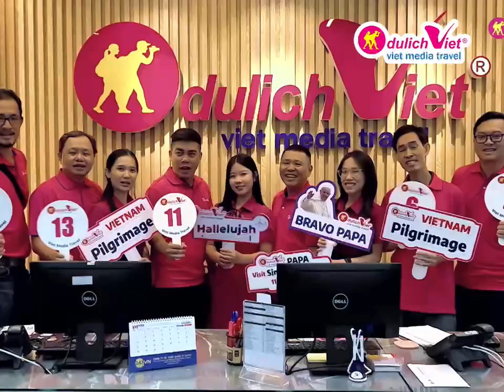Ghé thăm "ngôi nhà" Du Lịch Việt – Nơi mà mỗi quý khách đều được phục vụ bằng cả trái tim.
Tháng 10 nắng ấm, mời quý khách đến thăm đội ngũ đầy nhiệt huyết của Du Lịch Việt. Từ Chủ tịch & Nhà sáng lập đến đội ngũ lãnh đạo và các Hướng dẫn viên, những người đã đồng hành hơn 16 năm để xây dựng nên một "ngôi nhà" vững chắc, đưa những hành trình du lịch vươn xa khắp năm châu.
Trong ngày đặc biệt này, chúng tôi cất lên tiếng hát, ghi lại những khoảnh khắc giản dị nhưng đầy xúc cảm. Những kỷ niệm của chặng đường dài đầy thử thách, nơi vinh quang chỉ thực sự đến khi chúng ta cùng đoàn kết vượt qua muôn trùng sóng gió.
Đặc biệt, Du Lịch Việt luôn giữ vững tiêu chí: “Phục vụ bằng cả trái tim” mang đến trải nghiệm tuyệt vời cho quý khách hàng – những người thân yêu mà Du Lịch Việt luôn trân trọng.
Chân thành cảm ơn quý khách đã luôn đồng hành, yêu thương và ủng hộ Du Lịch Việt!